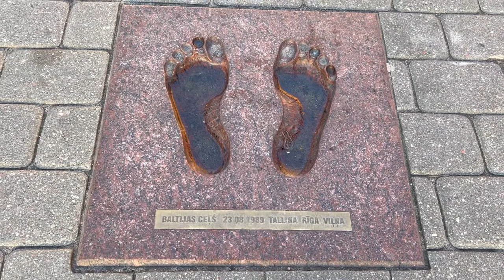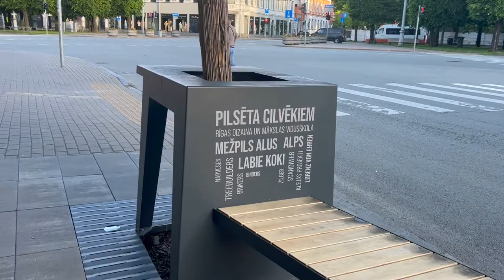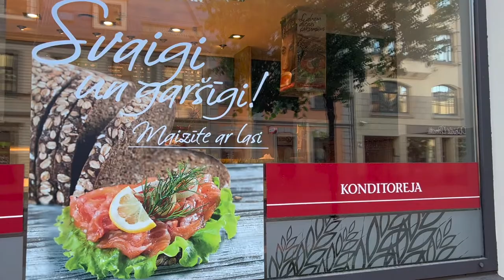🔥Riga from 4 to 6 am. June 2022. Greeting the Dawn!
🇱🇻 What do you think is happening in Riga at 4 am? Wednesday 15th, June 2022. Latvia has the shortest, almost "white nights" at this time of the year. And these nights are bright. And since we arrived in Riga from San Diego with a time difference of 10 hours just a few hours ago, we cannot sleep at night. At 3 am we had breakfast and decided to go meet the dawn. Watch how much we found! And the city belonged almost exclusively to the two of us...

Riga, Latvia. 06/15/2022.
Sunrise 04:29
Sunset: 22:20
Day length: 17:51
Night length: 06:09